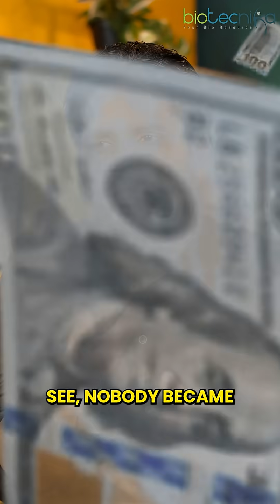5 Biotech Careers You Can Start from HOME in India – No Lab Needed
Want to build a successful biotech career without stepping into a lab? Discover 5 amazing biotech careers you can start from home in India! These options are perfect for students, professionals, and researchers who want flexibility and high growth opportunities in the life sciences sector.

In this video, we cover:
✅ Top work-from-home biotech careers in India
✅ Skills you need to start today
✅ Salary expectations and growth opportunities
✅ How to get started with zero lab experience

Don’t miss this chance to upgrade your career from the comfort of your home!